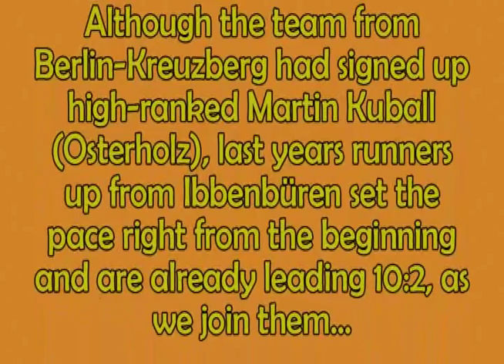Pétanque 2009: German Championships Triplette NRW 4 vs. Berlin 1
The German Championships Triplette 2009 were held in Kassel, in the park outside the Orangerie, a famous palace built in 1710 as a summer residence for the landgraves.

The match North Rhine Westphalia 4 vs. Berlin 2 took place in the round of the last 16. NRW 4 were last years runners up and included Marcel Kunz, Shemsedin Berisha and Alexander Streise, all from Ibbenbüren. Berlin 1 was composed of Kreuzberg players Zeki Engin and Mahmut Tufan. They were joined by former champion Martin Kuball,  from Osterholz.

Added music is by Yann Tiersen (Déjà Loin) and by Ladytron (Black Cat).